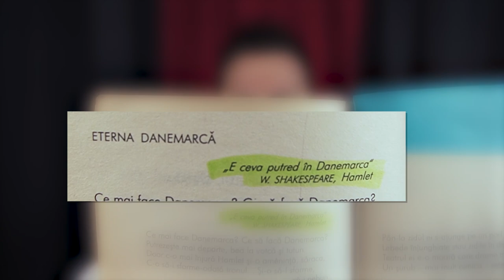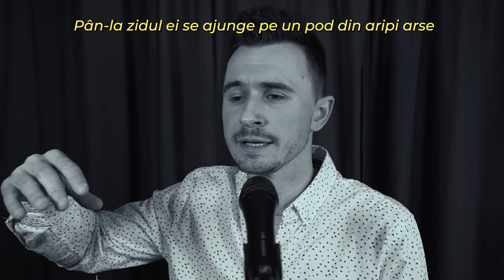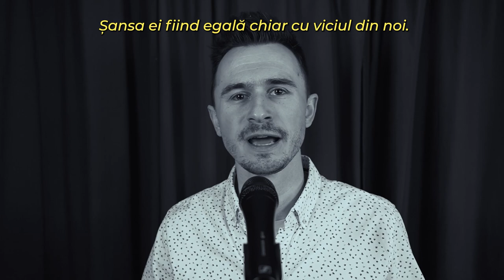Eterna Danemarcă, poezie de Arcadie Suceveanu